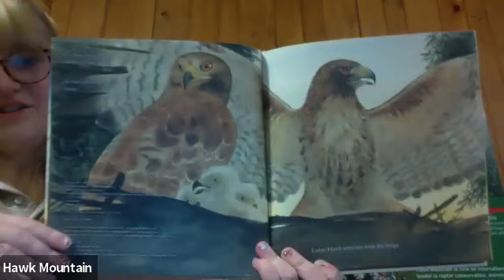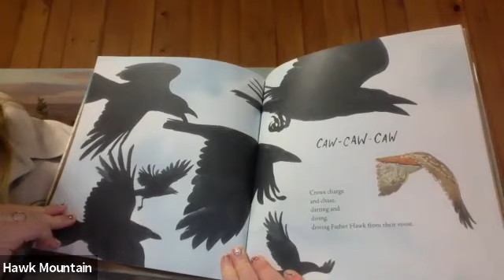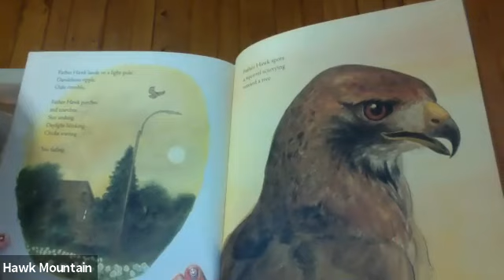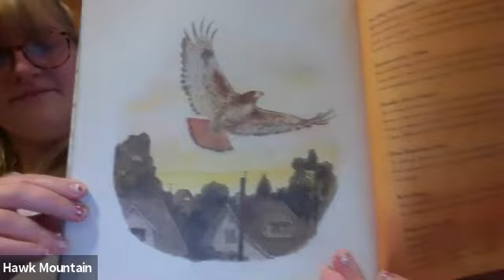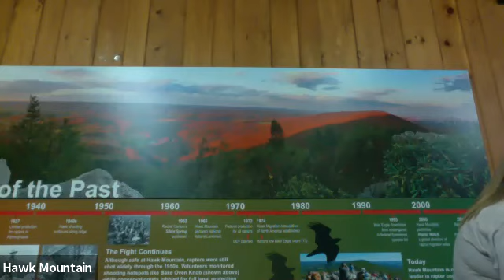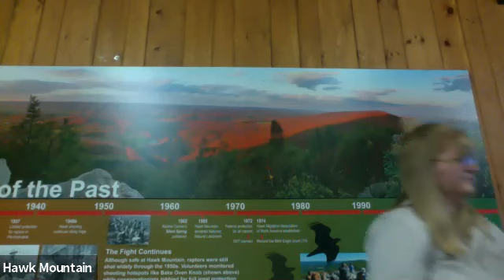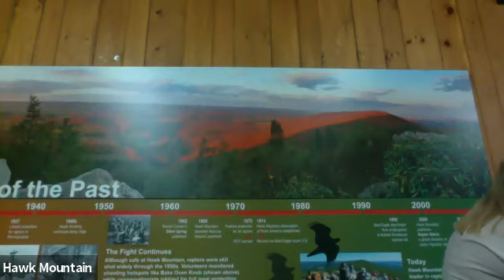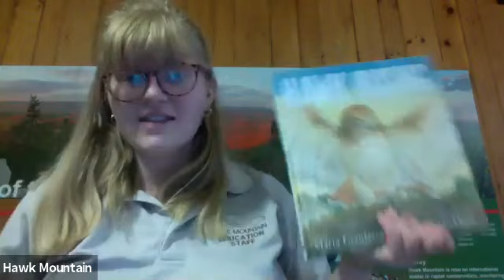Hawk Rising | Sanctuary Storytime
Join Hawk Mountain's educators for a FUN and interactive story time featuring Hawk Rising!

Hawk Rising by Maria Gianferarri is story is about a mom and daughter who observe a pair of red-tailed hawks through their window and watch them fly, hunt, and care for their babies. Meet a live red-tailed hawk and learn to make a hawk craft at home.